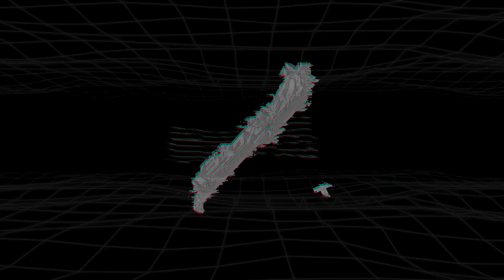AlphaRex 2022 Featured Products Video C&H Auto Accessories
AlphaRex 2022 Featured Products Video C&H Auto Accessories 1435 Banks Road, Margate, Fl.